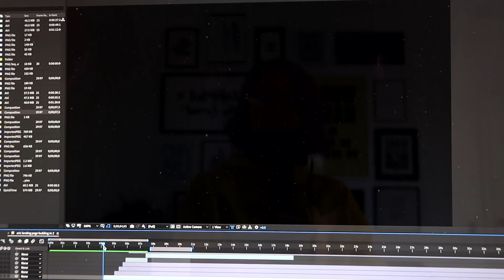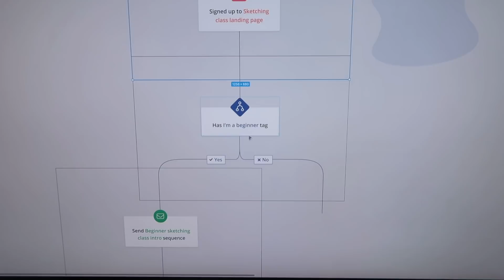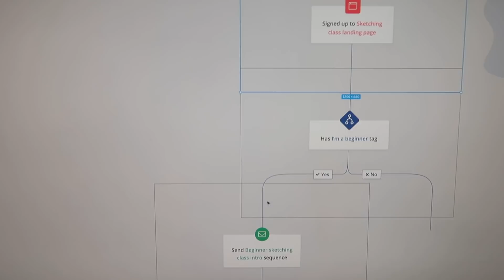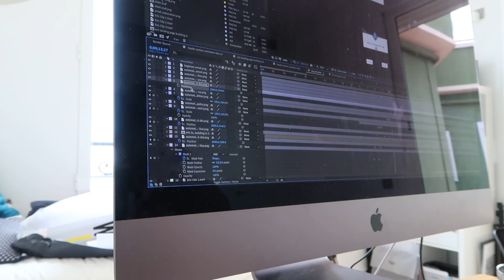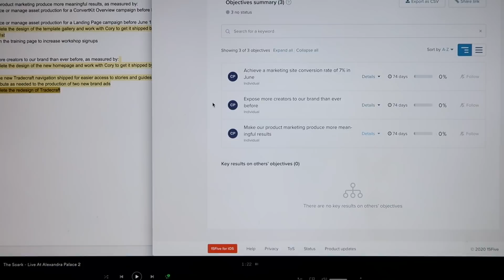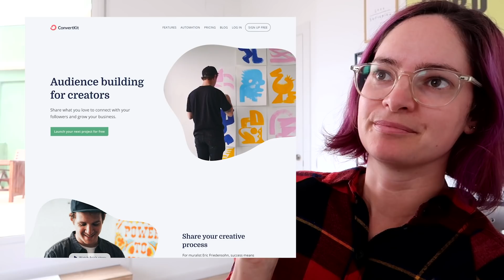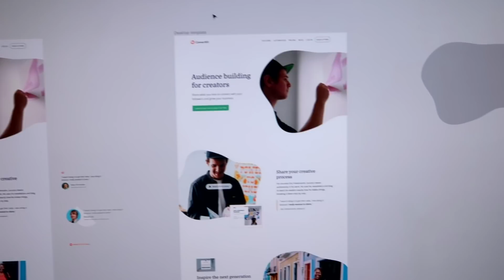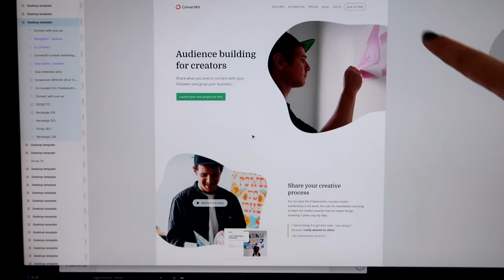Learning some new things during my work day! [Quarantine vlog]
This week I dove into After Effects to bring an animation idea to life. Here's a look at how that's going and how I'm learning things for it as part of my weekly working from home vlog.

If you're a marketing designer who would be open to being interviewed for the series, Fill out this form

// ABOUT ME

// MORE

// SOCIAL

// MUSIC & TECH